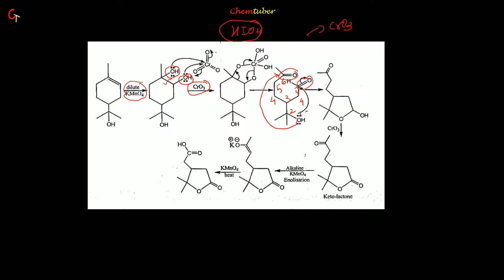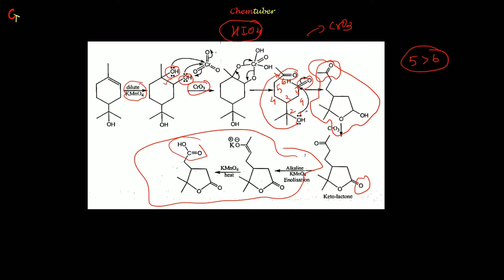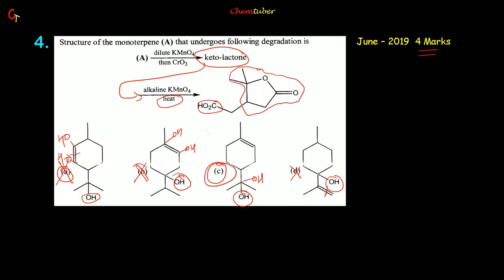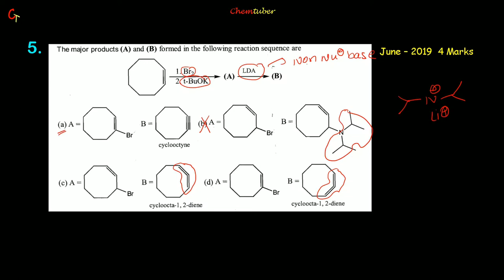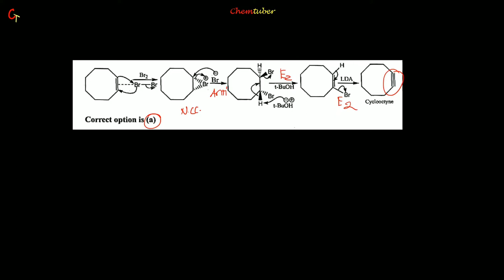Previous Years Questions ll Part -13 ll Reagent Chemistry ll HIO4 ll NaBH4 ll KMnO4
Previous years questions with solutions of reagent chemistry of  June 2019

GEAR USED :
Graphic Tablet